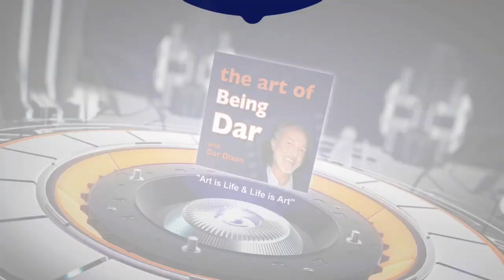The Hoyt Richards Experience v2.0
Hoyt Richards is an American model and actor.

Richards became one of the biggest names in modeling in the late 1980s and 1990s. He appeared in hundreds of advertising campaigns and was photographed by Bruce Weber, Richard Avedon, Helmut Newton, Steven Meisel, Horst, and Albert Watson.

His campaigns include Gianni Versace, Valentino, Gianfranco Ferré, Ralph Lauren, Burberry, Dunhill, Cartier, and Donna Karan.

Eventually, his trips to New York for auditions lead to him a meeting with the Ford Model Agency. Thus began his career as a male model. This career spanned over fifteen years and encompassed over 200 major ads and hundreds of commercials.

He's my friend... and a guy that got involved in a pseudo religious, doomsday cult.

In fact, that's how we met and became friends.

See?

Even in the midst of a shit situation like a cult, a beautiful lifelong friendship can form.

IN THIS EPISODE:

4:20       How so much verbal and emotional abuse happens in Hollywood

15:33     I think the hardest part of the story is to recognize you've been duped.

26:07      Life is really about shades of gray.

29:28      How do I make these guys think that this is their idea and I get out of Dodge?

34:11      The truth is recovery is not sexy.

50:25      Never underestimate the power of denial or the stupidity of mobs

58:15      Our desire to fit in and be social.

1:11:24   Be Of Service - The Key To Peace, Love, Success, Happiness

1:14:58    You may be wrestling with alcohol, drug addiction, sex addiction, domestic violence can hear that the dynamic

1:16:30    We were both hell bent on getting better.

Centerpointe Research Institute creates neuro-audio tools like Holosync, and online personal development programs to help you become your happiest healthiest You.

It's Centerpointe's 30th anniversary this year, and they're celebrating by giving away one of their most popular soundtracks.

It's called "15 Minute Rescue and Renew"

“15 Minute Rescue & Renew” will help you:

Collect your emotions
Reset your entire day
Set a new pattern…
…for handling stressful situations in the future.

​​Now you can totally reset your day in 15 minutes or less!

​15 Minute Rescue & Renew uses powerful Holosync technology (embedded beneath a soothing musical track with gentle ocean sounds) to alter brainwave states, bringing your brain down to…

​…a calm and tranquil “theta” state (feelings of deep relaxation and contentment).

​In addition, 15 Minute Rescue & Renew begins with a brief audible guide followed by powerful affirmations––recorded in Centerpointe’s proprietary Autofonix™ encoding technology…

…composed exclusively for this amazing soundtrack.

This is exclusive to the listeners of The Art of Being Dar.